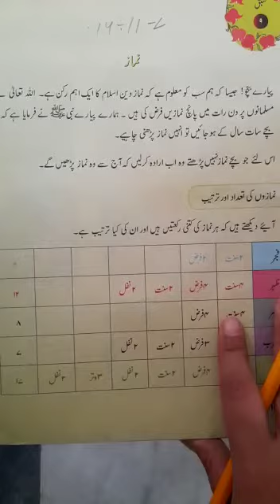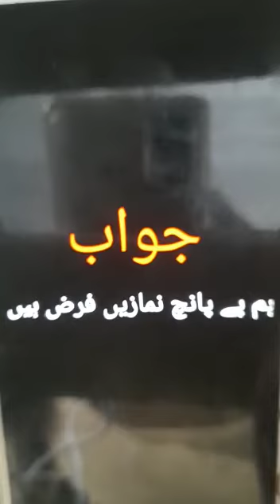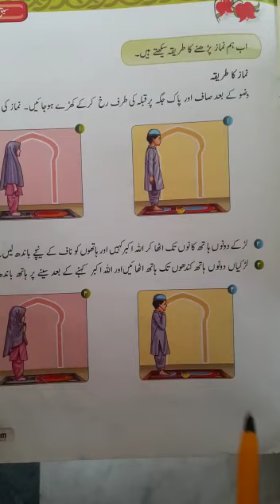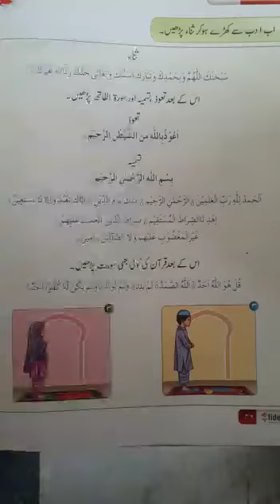class 2 Islamiyat (Part 2)